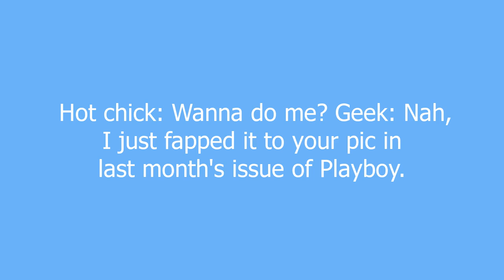fapped meaning and pronunciation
Past tense of the word fap. Meaning to masturbate.

fapped definition by Urban Dictionary